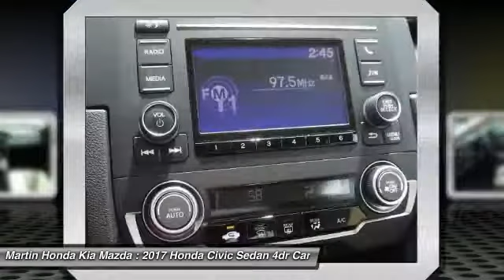2017 Honda Civic Sedan Martin Honda Kia Mazda H175255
2017 Honda Civic Sedan LX

Pick up this Wx White 2017 Honda Civic Sedan, available today at Martin Honda Kia Mazda. This could be the one you've been searching for.